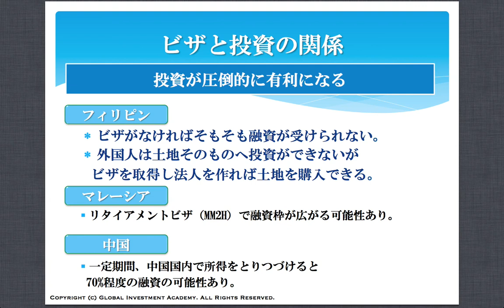038 ビザと投資の関係